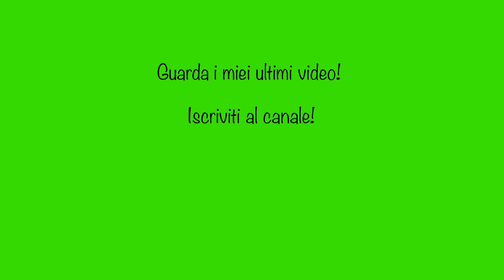Audi RS6 2020 | Cortina D'Ampezzo Audi Driving Experience | Huawei P30 Pro Video Test